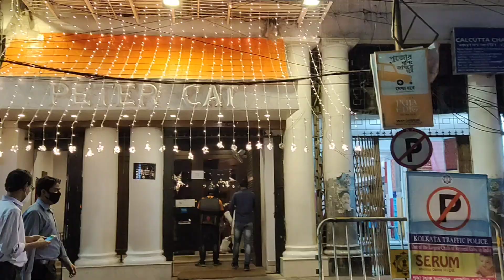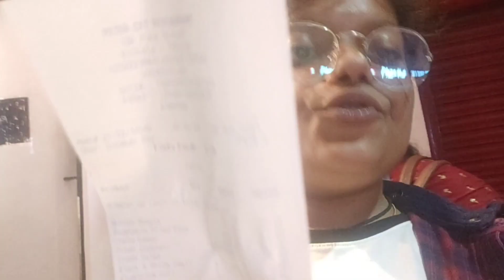Dinner Date with Maa😍😍